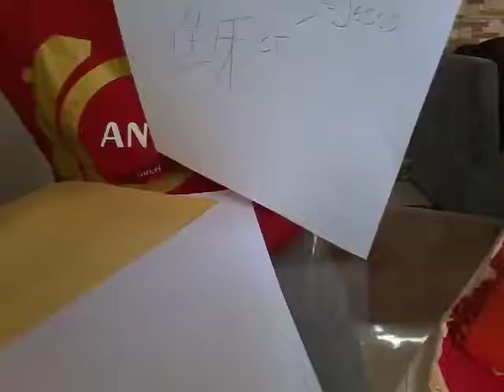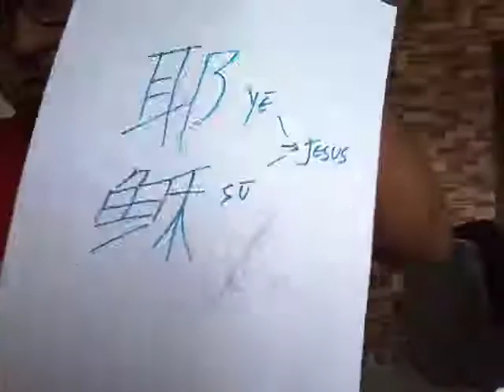Jesus em mandarim